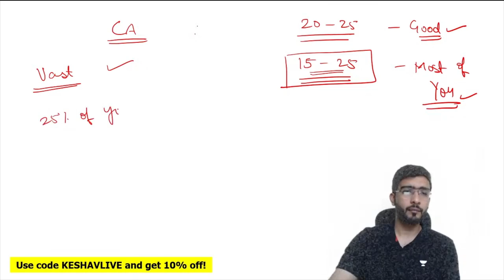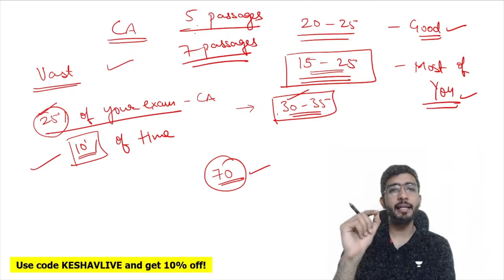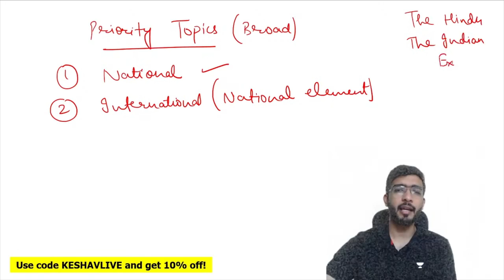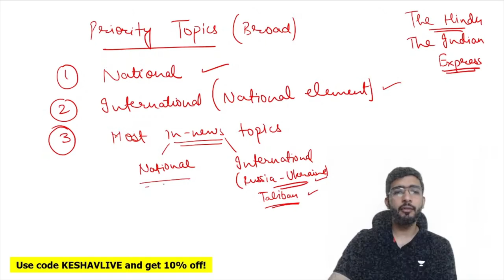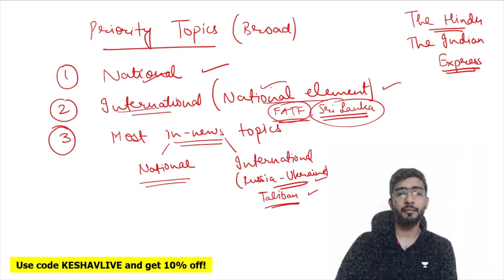How To Score Good Marks in current affairs | Keshav Malpani | Unacademy CLAT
In this session, Educator Keshav Malpani will be discussing How To Score Good Marks in current affairs.

You can enroll to Unacademy Subscription and get the following benefits:
1. Learn from your favourite teacher
2. Dedicated DOUBT sessions
3. One Subscription, Unlimited Access to Live Online Classes and Videos
4. Real-time interaction with best-in-class teachers
5. You can ask doubts in live online classes
6. Limited students in each Class
7. Download the videos & watch them offline